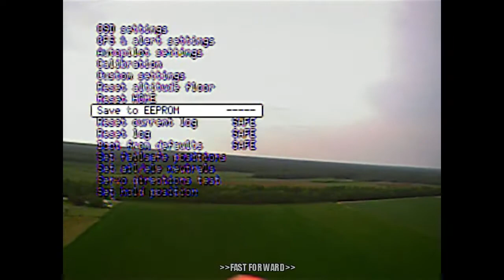Testing DOSD+ V2 Mission Editor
Just a quick test flight to try out the mission editor for the Dragon OSD. This is the first time I've loaded waypoints and let the autopilot fly a course. Works well! Now I just need a calm day and a flight plan, so I can sit back and enjoy the ride... haha .

1.3GHz video transmitters (I use 200, 400, 800, and 1500mW on various planes)

1.3GHz video transmitters (I use 200, 400, 800, and 1500mW on various planes)